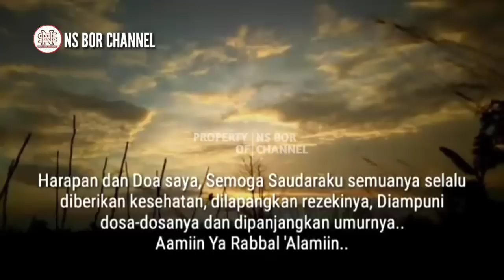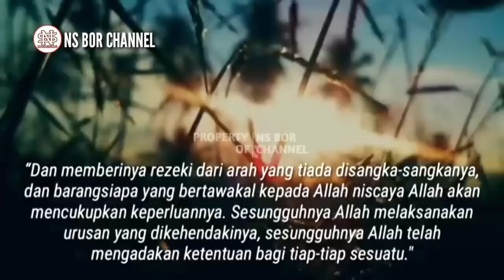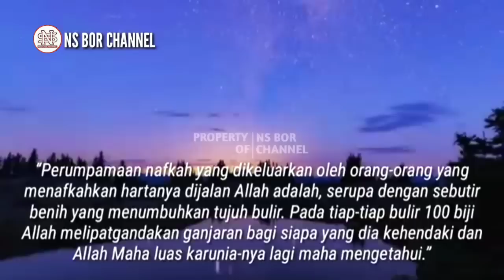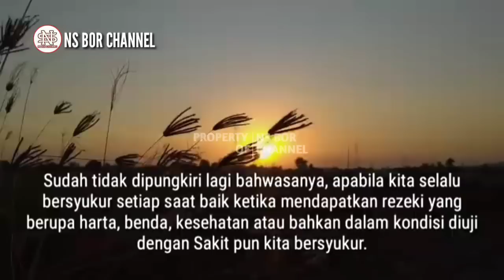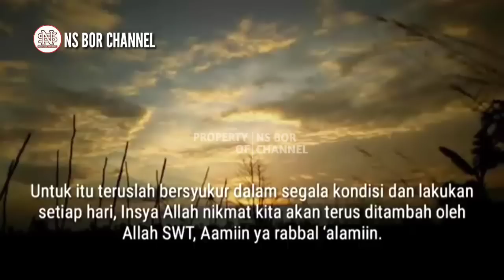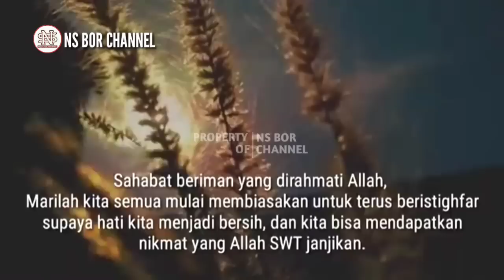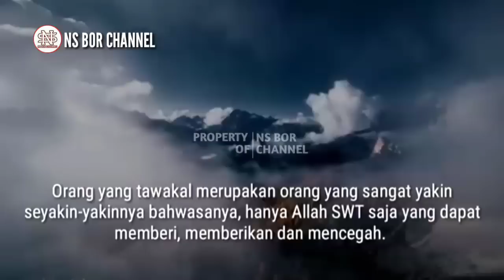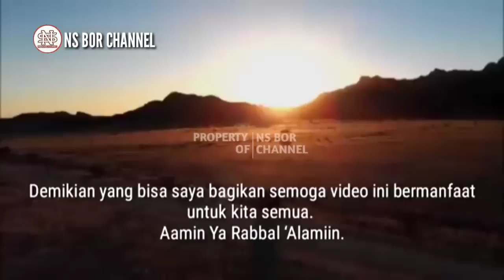Bersyukurlah Yang Punya Ciri Ini | Inilah Ciri - Ciri Orang Yang Selalu Di Kejar Rezeki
Ada beberapa golongan yang justru dikerja rezeki dari manapun asalnya atau kita menyebutnya sebagai orang yang dijamin rezekinya oleh Allah SWT.

Sebagaimana yang dijelaskan dalam QS At Thalaq ayat 3, Allah SWT telah berfirman :

“Dan memberinya rezeki dari arah yang tiada disangka-sangkanya, dan barangsiapa yang bertawakal kepada Allah niscaya Allah akan mencukupkan keperluannya. Sesungguhnya Allah melaksanakan urusan yang dikehendakinya, sesungguhnya Allah telah mengadakan ketentuan bagi tiap-tiap sesuatu. Dari ayat tersebut sudah dijelaskan bahwa, barangsiapa yang bertawakal kepada Allah, niscaya Allah akan memberi jalan keluar dan rezeki dari segala arah yang tak pernah kita sangka-sangka datangnya.